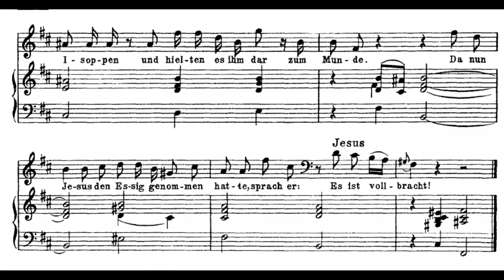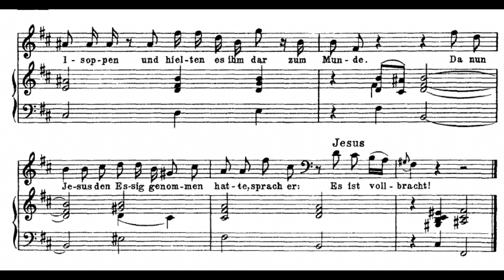Bach: St. John passion - 29. Und von Stund an nahm sie der Jünger zu sich - Jacobs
Bach: St. John passion
29. Und von Stund an nahm sie der Jünger zu sich

Werner Güra - Evangelist
Johannes Weisser - Jesus
Akademie für Alte Musik Berlin
René Jacobs

EVANGELIST
Und von Stund an nahm sie der Jünger zu sich. Darnach, als Jesus wußte, daß
schon alles vollbracht war, daß die Schrift erfüllet würde, spricht er:

JESUS
Mich dürstet!

EVANGELIST
Da stund ein Gefäße voll Essigs. Sie fülleten aber einen Schwamm mit Essig
und legten ihn um einen Isopen und hielten es ihm dar zum Munde. Da nun
Jesus den Essig genommen hatte, sprach er:

EVANGELIST
And from that hour that disciple took her unto his own home. After this, Jesus knowing
that all things were now accomplished, that the scripture might be fulfilled, saith:

JESUS
I thirst.

EVANGELIST
Now there was set a vessel full of vinegar: and they filled a spunge with vinegar, and
put it upon hyssop, and put it to his mouth. When Jesus therefore had received the
vinegar, he said: